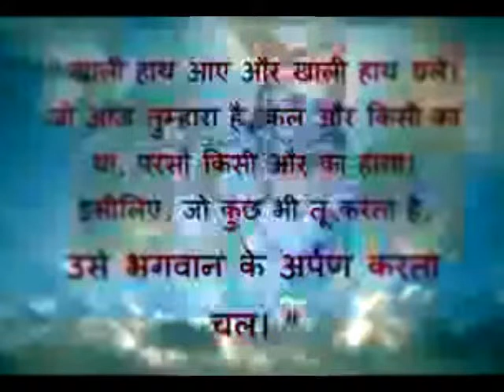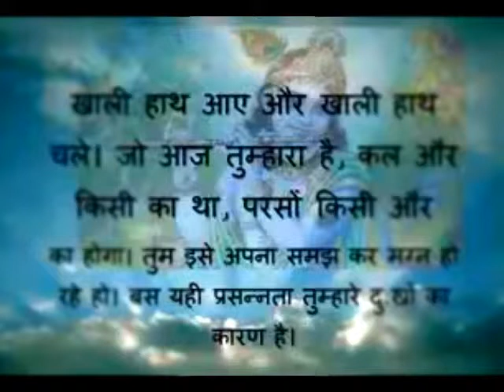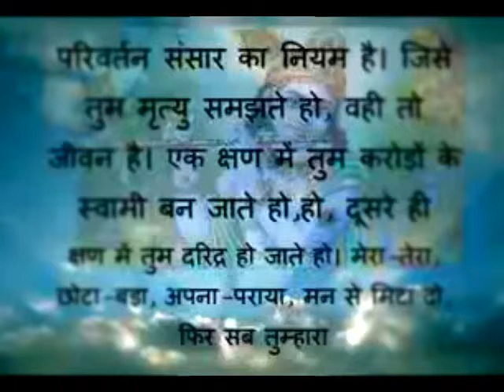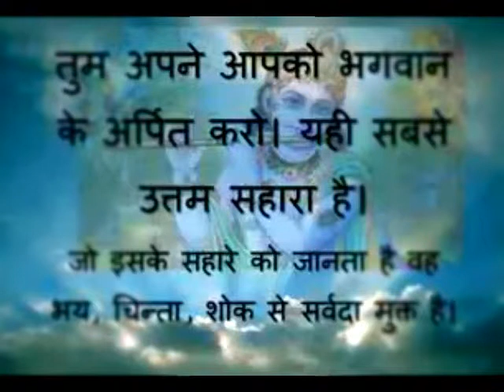Gods Video: Krishna Nice Line